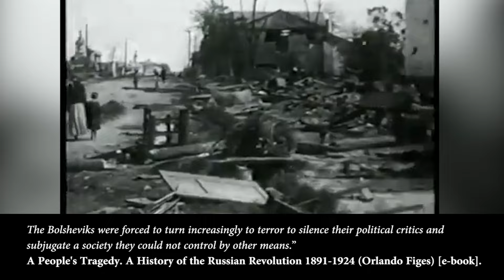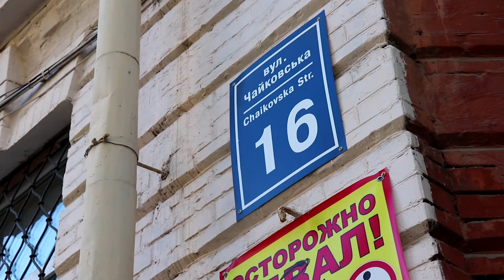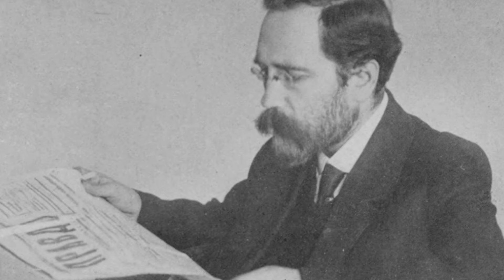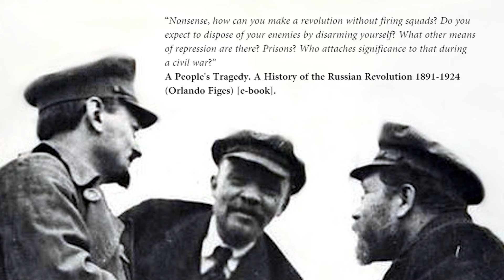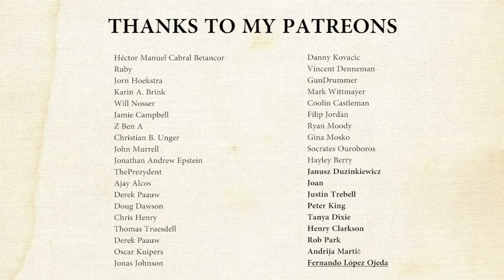The Red Terror (1918) – How the Bolsheviks Went on a Rampage after the Russian Revolution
The Red Terror (1918) was an important element of the Russian Revolution that showed the violent character of the Bolshevik regime led by Vladimir Lenin. The terror was carried out by the Soviet secret police: the Cheka (All-Russian Extraordinary Commission to Combat Counterrevolution and Sabotage) and was led by Felix Dzerzhinsky. Underlaying causes were the Left-SR uprising and the assassination attempt on Lenin by Fanny Kaplan. Hundreds of thousands of people would die at the hands of the Cheka.
History Hustle presents: The Red Terror (1918) – How the Bolsheviks Went on a Rampage after the Russian Revolution.

SOURCES
– A People's Tragedy. A History of the Russian Revolution 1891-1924 (Orlando Figes).
– Lenin, Stalin, and Hitler. The Age of Social Catastrophe (Robert Gellately).

The October Revolution in Petrograd (1917)

SOUNDS
Freesound.org.